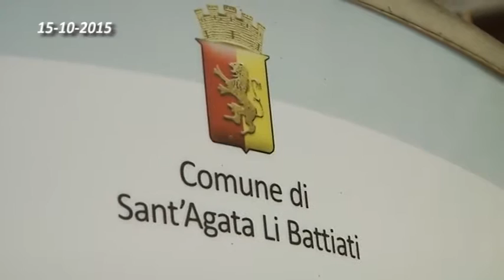03 VERDE S AGATA LI BATTIATI 15 10 2015